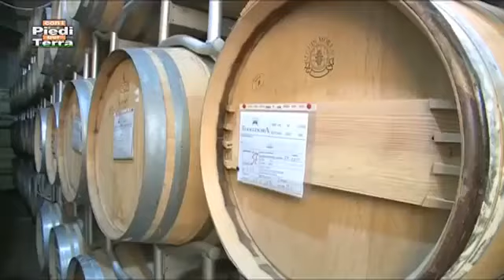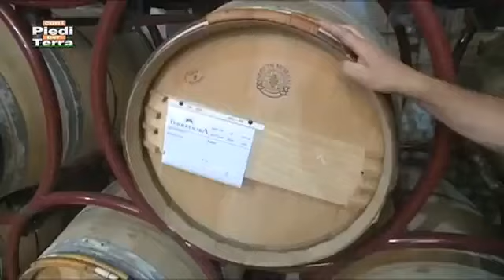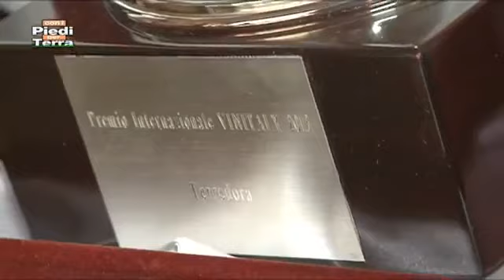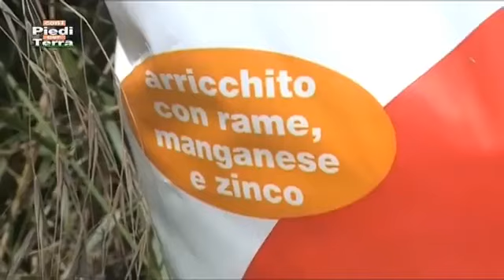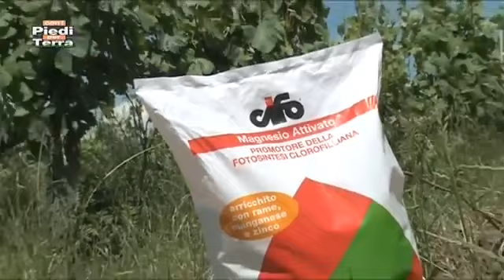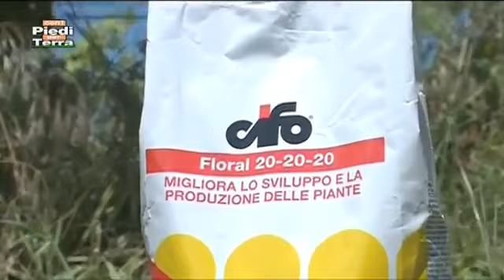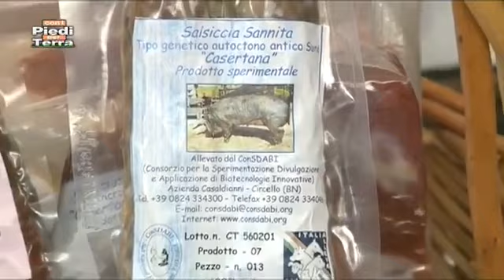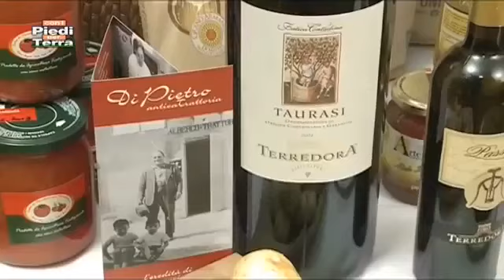Vite da vino | Azienda agricola Terredora, Montefusco (AV)